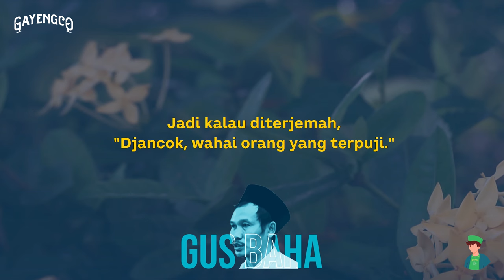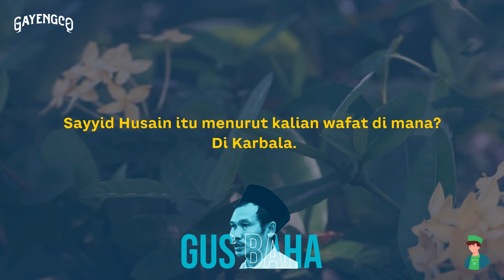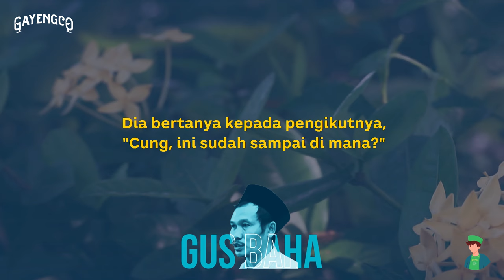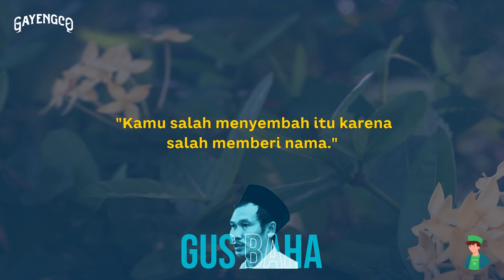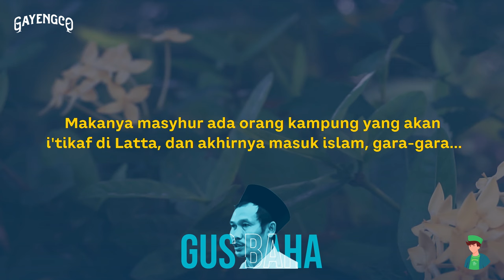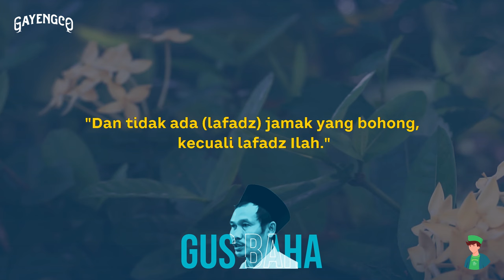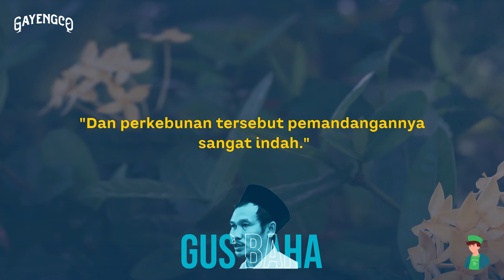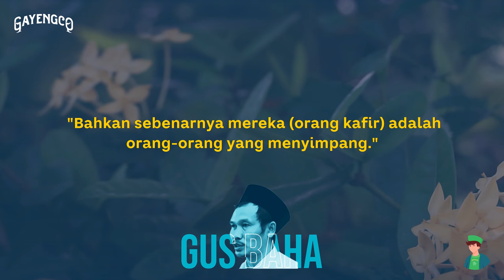Gus Baha: Arti Mendalam Nama 'Muhammad'